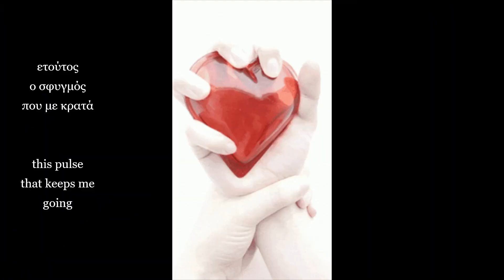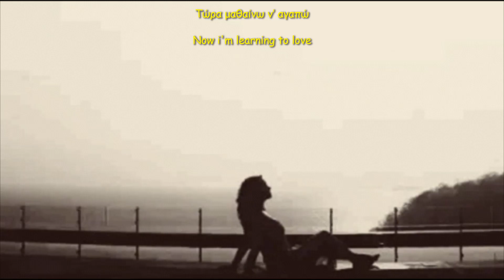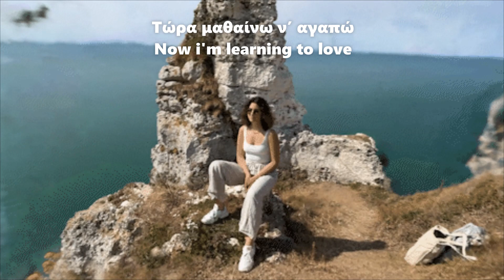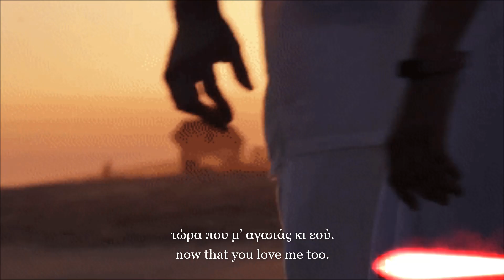Μήπως είναι έρωτας; (Μαρινέλλα) (με υπότιτλους) - Maybe is it love? (Marinella) (with subtitles)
Στιχουργός: Τάσος Οικονόμου
Συνθέτης: Σπύρος Παπαβασιλείου
Ερμηνεύτρια: Μαρινέλλα

1981

"Μήπως είναι έρωτας;"

Μήπως
ετούτος ο σφυγμός που με κρατά
σε μια ατέλειωτη ανάγκη ν’ αναπνέω
μήπως είναι έρωτας;

Μήπως
ετούτη η μοναξιά που με κοιτά
μέσα στα μάτια μου που μόνη τώρα κλαίω
μήπως είναι έρωτας;

Μήπως
ετούτο το φιλί που μου χρωστάς
στην αγωνία μου θαρρώ σαν τελευταίο
μήπως είναι έρωτας;

Τώρα μαθαίνω γιατί ζω
τώρα γνωρίζω την ζωή
τώρα μαθαίνω ν’ αγαπώ
τώρα που μ’ αγαπάς κι εσύ.

Μήπως
ετούτη η φωτιά που δυνατά
καίει το είναι μου
κι απόγνωση μου φέρνει
μήπως είναι έρωτας;

Μήπως
ετούτο το καινό που φοβερά
σε μια αναζήτηση στο άγνωστο με σέρνει
μήπως είναι έρωτας;

Μήπως
ετούτη η αγκαλιά που σου χρωστώ
και ανυπόμονα στο πλάϊ μου σε γέρνει
μήπως είναι έρωτας;

Εάν θέλετε, κάντε κοινοποίηση το βίντεο, όπου εσείς το επιθυμείτε.
Εάν θέλετε, παρακαλώ γράψτε μου το σχόλιο σας και τις εντυπώσεις σας για το βίντεο.
Ζητώ συγνώμη εκ των προτέρων για τυχόν λάθη και ανακρίβειες.
Ευχαριστώ.

Lyricist: Tasos Oikonomou
Composer: Spyros Papavasiliou
Performer: Marinella

1981

"Maybe is it love?"
(Mipos einai erotas?)

Maybe
this pulse that keeps me going
in an endless need to breathe

Maybe
this loneliness that looks at me
in my eyes that alone now I cry

Maybe
this kiss you owe me
in my agony I dare as the last

Now i learn why i live
now i know life
now i'm learning to love
now that you love me too.

Maybe
this fire that loud (intensively)
it burns my being (myself) and it brings me despair

Maybe
this empty feeling that's scary
in a quest into the unknown it takes me

Maybe
this hug i owe to you
and impatiently by my side leans you

If you want, please write me your comment and your impressions of the video.